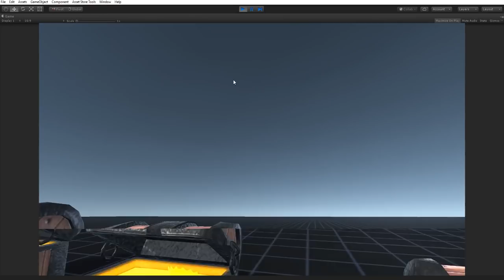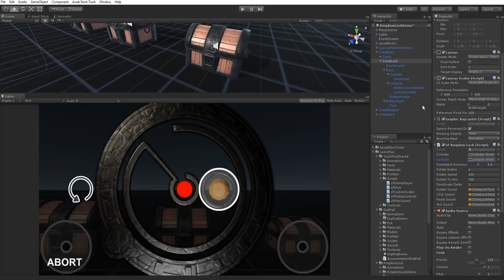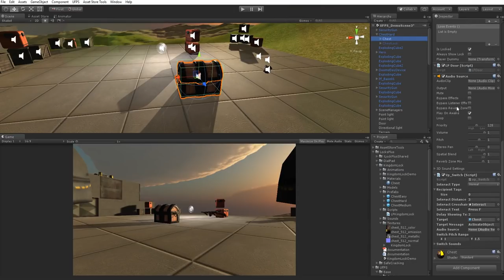Locks Plus: Kingdom Lock overview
Overview of the Locks Plus: Kingdom Lock system.

LOCKS+ Kingdom Lock gives you a powerful locking system you can easily integrate into your FPS game. It can work as a standalone project, and can also be integrated into your current FPS project.

Works with Ultimate FPS Framework

Works with Realistic FPS Prefab too

PACKAGE INCLUDES

-  A chest you need to lockpick by finding the sweetspot and keeping your lockpick inside it as you turn the lock cylinder.
- A standalone demo showing off several examples of the Kingdom Lockpicking system, which also works on mobile.
- Video guide to show you the basics of the system, how it works on mobile, and how it works with UFPS and RFPS.